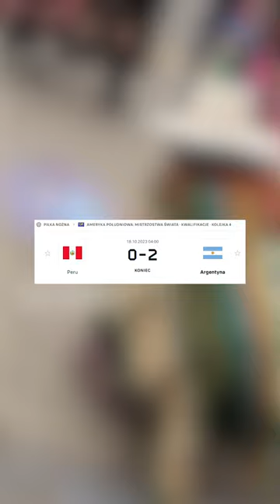CI KIBICE CHCIELI ZASZKODZIĆ LEO MESSIEMU! *SZAMANI!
📸INSTAGRAM (Za Follow Otrzymasz Lajki): @kamcioooo_11
📷Tutaj z Wami Piszę Na Insta: @kamciotelli